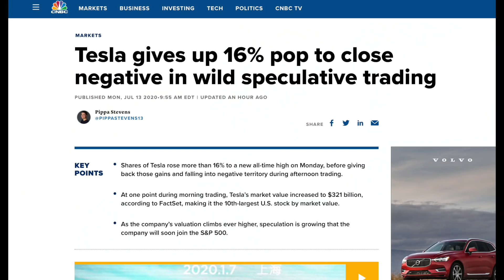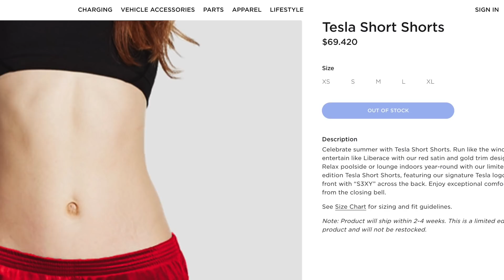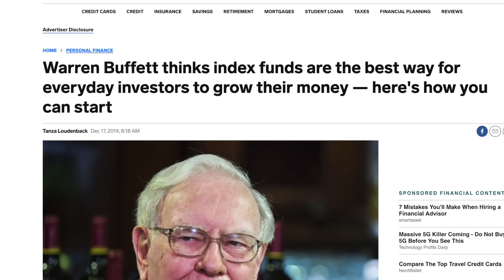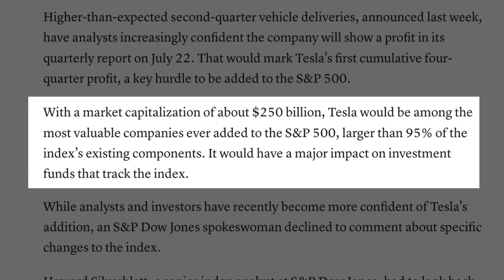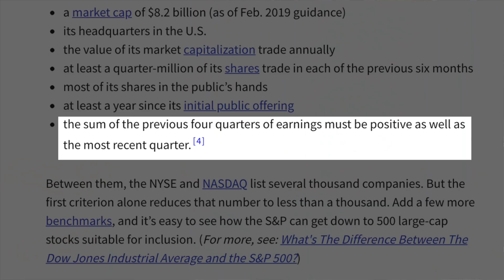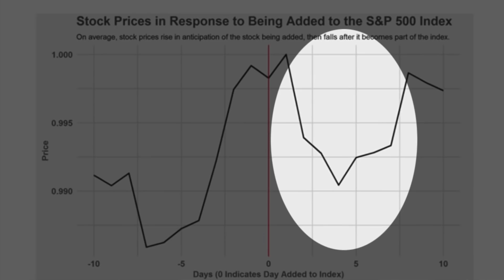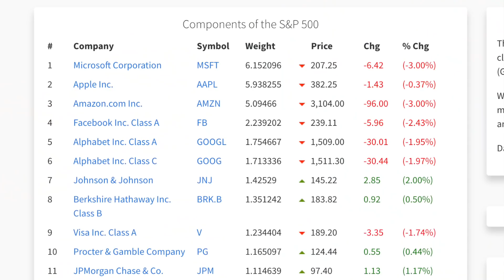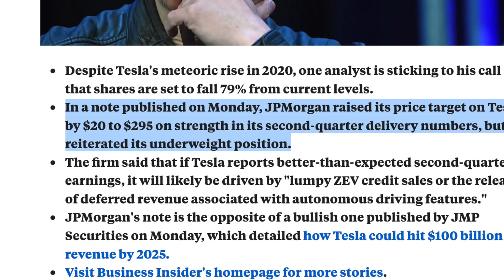TESLA IN THE S&P 500 | $7000 PRICE TARGET??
Lets go to go over the reason Tesla stock has increased so much over these last few months, whether or not it’ll continue to go even higher, and then how much the price will be affected if it joins the SP500 - Enjoy! Add me on Instagram: GPStephan

My ENTIRE Camera and Recording Equipment:

IF Tesla meets the full eligibility for SP500 inclusion, and IF it’s voted on to join the SP500..how much of an effect will this have on the stocks price, and is getting added to an index all it takes to boost up the stock?

When a stock is going to be added to an index, it’s announced AHEAD OF TIME - BEFORE index fund managers can actually go ahead and buy it. This leaves time for individual investors and speculators to buy in, anticipating it being added to the index within the coming week - and trying to make a profit.

When it was researched, it was found that stocks DO generally see a rise in price once it’s ANNOUNCED they’re going to be added to an index - but ONCE they’re actually added to the index, the pent up demand slows down - the stock price drops - and then it returns it a new “normal.”

This was also confirmed by a study published in the 1990’s, that found that the announcement and inclusion of a stock within the SP500 DID have a measurable effect on the price…short term.

Long term, however, it was found that adding a stock to an index has no permanent effect on the price.

In fact, it was studied that a stocks “premium” for being added to an index completely wore off after 2 months, usually returning to the same price before it was ever announced.

And overall, studies have shown that stocks added to an index did NOT see any superior performance and demand over stocks which were NOT traded within an index…

Likewise, it was also found that stocks REMOVED or BUMPED DOWN from an index did not see any large dip in price, now that they weren’t being bought by an index….

So, IF Tesla gets added to the SP500 - according to all the history and research out there - the ANNOUNCEMENT that it’ll be added will have a MUCH more powerful affect on the stock price than the actual INCLUSION of the stock to the index. After all, Yahoo was cited as being the most recent comparable of its size back in 1999…that stock surged 64% in 5 days between the announcement of being added to the index, and actually being added to the index.

But once a company is added to an index - it must actually PERFORM well, and much of its stock price movement will be from it’s earnings, performance, and ongoing development. Otherwise, if it doesn’t perform well, it’ll get bumped and the price will go down - causing a small percentage of the overall index to go down, with it.

But there’s one message I just want to make clear…in my personal opinion…at these levels, investing in Tesla is a gamble - and if you’re going to buy in, hold it with the expectation of keeping it for at a LONG TIME. This is the type of stock that’ll be just as likely of dropping 50% as it is of going UP another 50%….so, if you buy in, just be prepared for a really, really wild ride - for better or worse.